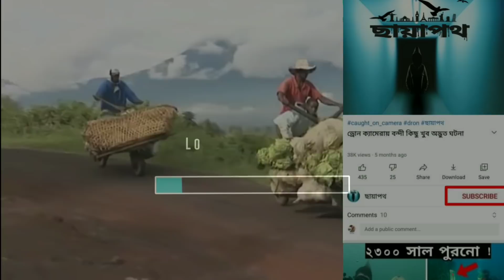চুকুডু বাইক কি এবং কিভাবে বানাতে হয়? পেট্রোল ছাড়া কিভাবে চলে ? Super Power Chukudu Bike Making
You can share your idea in email ⬇️
Thank you for Visit...